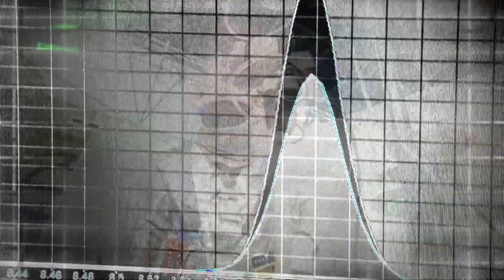Инновации: в чем рецепт успеха? - BBC Russian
Швейцария, Великобритания, Швеция, Голландия и США возглавляют международный рейтинг самых инновационных стран, который выпускают Корнелльский университет, французская бизнес-школа INSEAD и Всемирная организация интеллектуальной собственности. Почему одним странам инновации удаются лучше других?